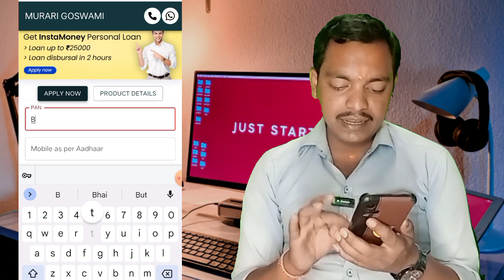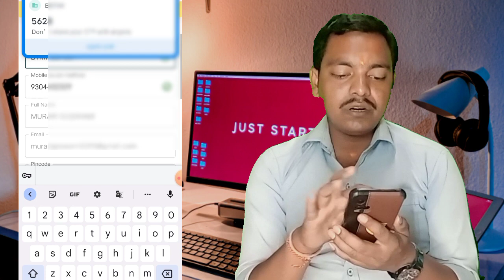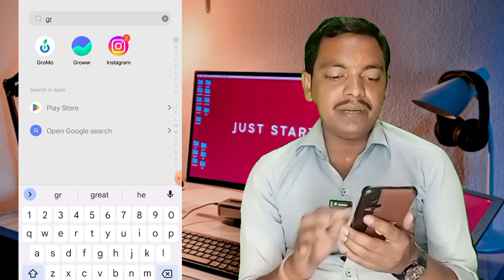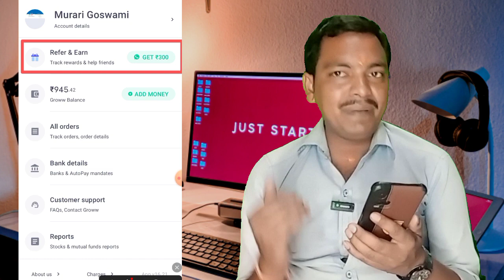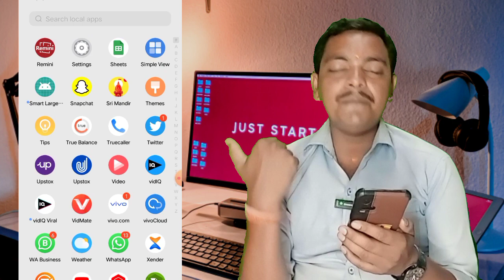Instant loan 2023 सिर्फ 2 मिनट में _Personal loan App | No Income No salary Slip| New Loan App 2023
Top Videos...

Instant Ioan 2023
Instant loan app 2023 tamil
Instant loan tamil 2023
Instant personal loan 2023
Instant loan application 2023
Instant Ioan app 2023 telugu
Instant loan app 2023 malayalam

Discrimination :
company.
Request to User :
Thanks
Murari Goswami...।|